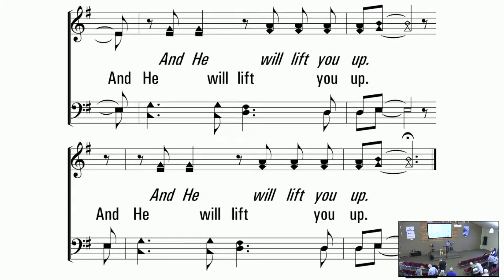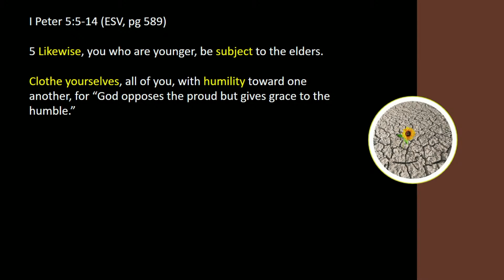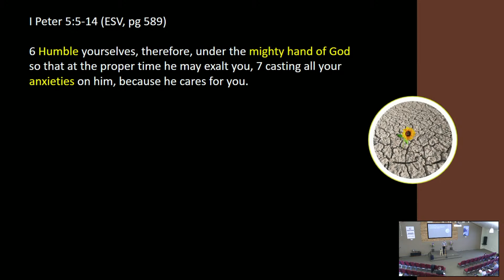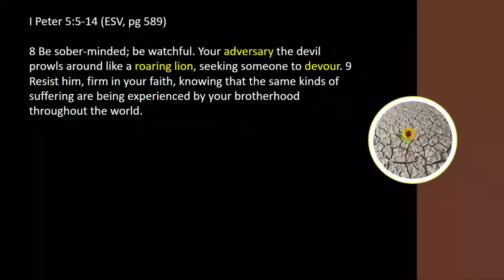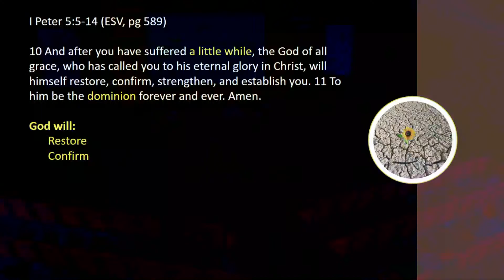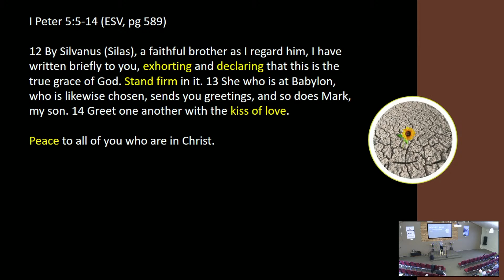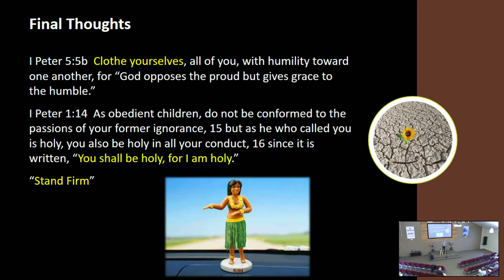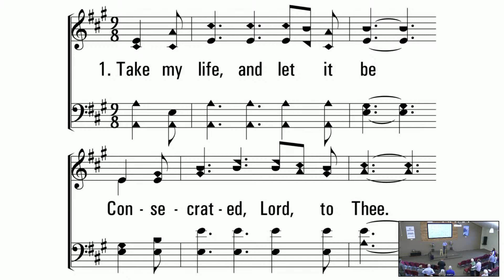March 20 Sermon - I Peter 5:5-14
Scott Falkowski ends our series through the letter of 1 Peter.